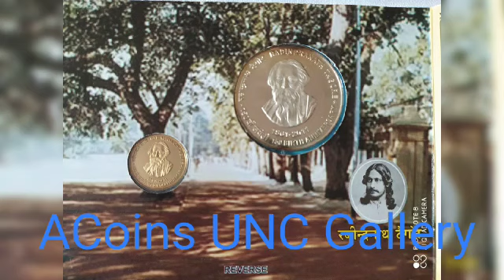Rabindranath Tagore # PROOF SET #150 Birth Anniversary 1861-2011